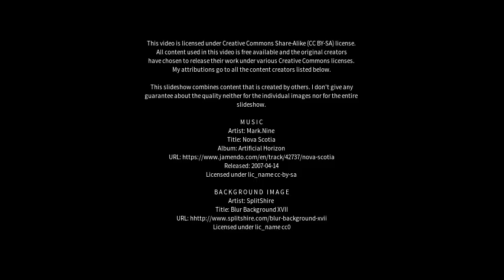Best places to visit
Best places to visit - Aylesbury (United Kingdom) Best places to visit - Slideshows from all over the world - City trips, nature pictures, etc.